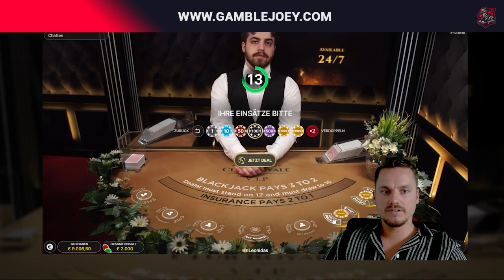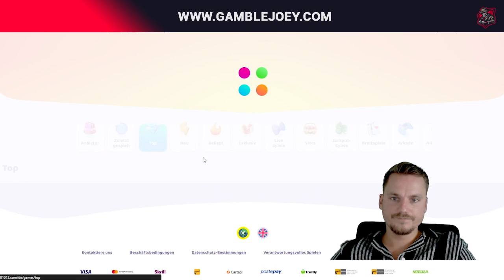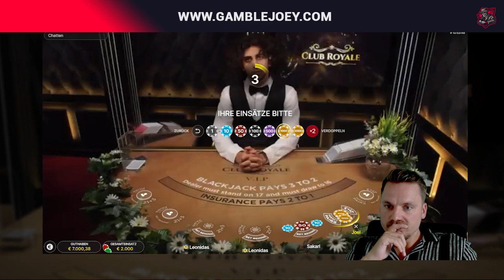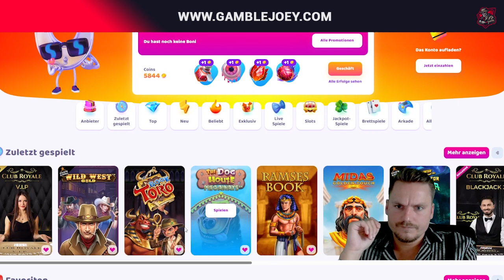WILD WEST GOLD 🚀 | Das war wieder crazy! 😅 | Freegames High Stakes 🎰 | Casino Highlight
Hey Leute,
heute wieder in Wild West! 😅

18+ (you won’t be able to sign up if not) T&C's Apply, New Customers Only, Gamble Responsibly, begambleaware.org